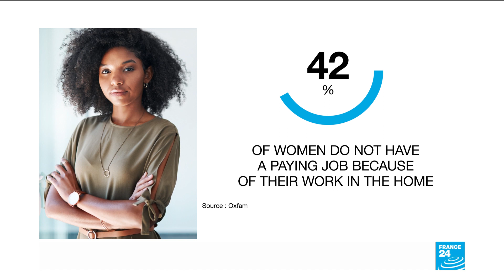Oxfam warns of widening gap between rich and poor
The world's billionaires have more money than 60% of the world's population, says Oxfam's annual report on global inequality. It said poor women and girls were at the bottom of the scale, putting in "12.5 billion hours of unpaid care work each and every day," estimated to be worth at least $10.8 trillion a year. James Wilson reports.